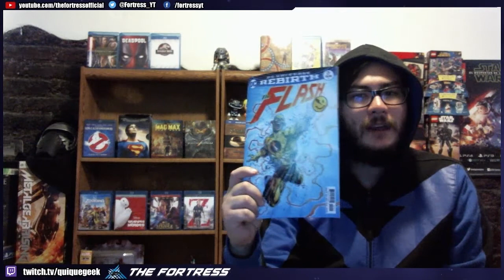Resumen/ Reseña The Button pt2 (Flash#21) Spoilers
Continúa la historia de "El Botón"; este número nos da muchos guiños al pasado, dando muchos easter egss de la historia de DC, además de darnos el reencuentro de Thomas Wayne con su hijo